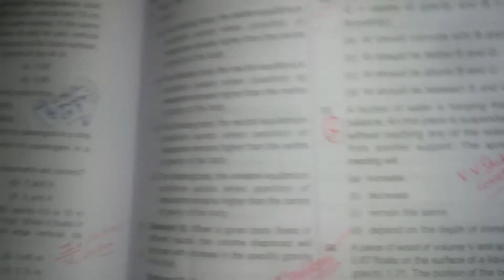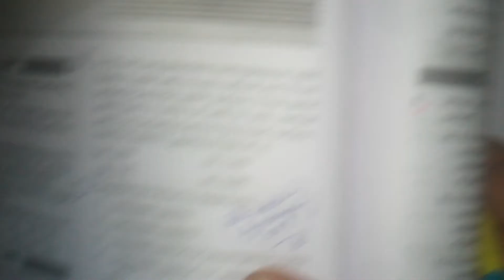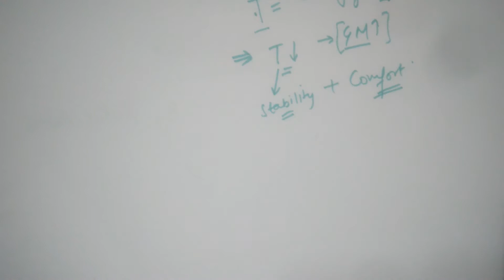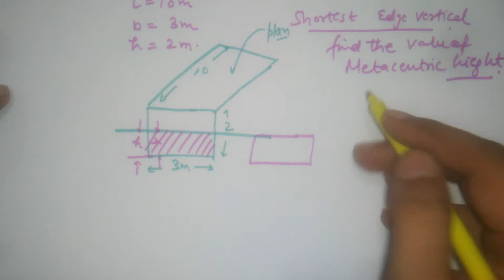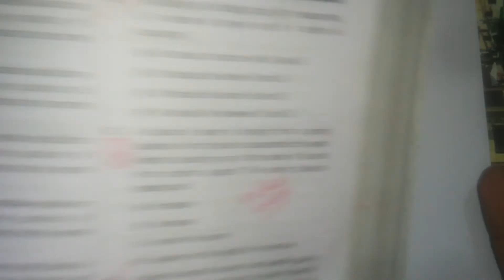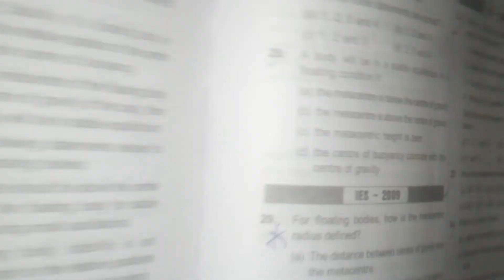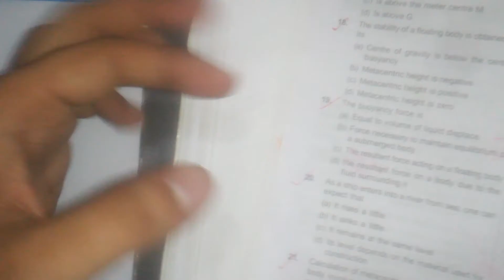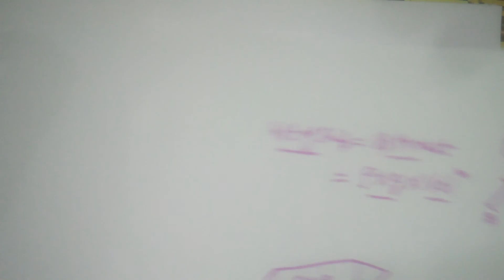Previous year ESE questions on buoyancy by ankit verma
IMPORTANT CONCEPTUAL QUESTIONS WITH FULL DETAIL.AND HOW TO DEVELOP THE APPROACH.